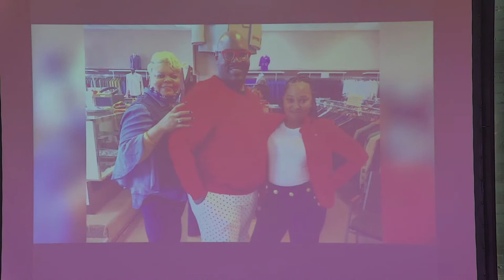Home Going Service for Timothy Jeriah Anderson | April 9, 2022